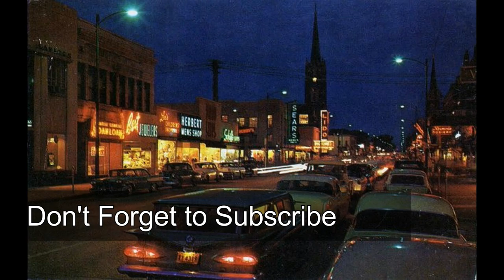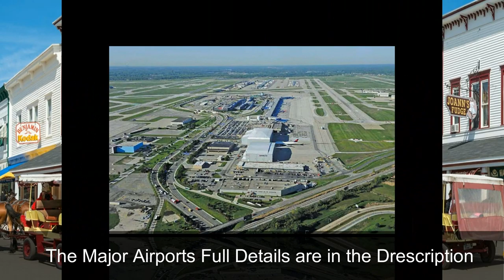Michigan | Top Attraction of Michigan | Best Time to Visit in Michigan and Major Airports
The state Michigan constituent of the United States of America. In 50 states of U.S. the Michigan ranked only 22 for the size of the land, It include of Great Lakes water over that it has jurisdiction increases its area considerably which is placing it 11th in terms of total area. Michigan's capital is Lamsing which located in south central Michigan. The name of the all states is derived from michi-gama which is an Ojibwa thats mean "Large Lake". Since it was admitted on 26 January, 1837 as the 6th state of the Union and the 4th to be carved from the Northwest Territory. The Michigan has become a mainspring of the economic life of the United States; the name of its largest city, Deroit, become a throughout the world for the American automotive industry.

This is a short but full informative video about the Michigan.

Major airports

There are total 236 Michigan airports that can used by the public. There are also have lots of private airports in Michigan as the state has many aid airman. The airports in Michigan are heavily frequented, The Michigan have the latest technology, most beautiful thing is the stuffs are provide friendly service to their customers with a comfortable flight experience. Michigan is a big state and well connected to global destinations and the rest of the US, There many of peoples are entering and exiting the state every day. There are many international airports in Michigan. This includes the Bishop International Airport at Flint, Gerald R. The Ford International Airports at Grand Rapids and Kalamazoo or the Battle Creek International Airport at Kalamazoo, Sawyer International Airport at Marquette, MBS International Airport at Saginaw and Chippewa County International Airport at Sault Ste. Marie.

Fact File
- Country/State: United States
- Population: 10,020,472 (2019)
- Currency: Dollar
- Language: English